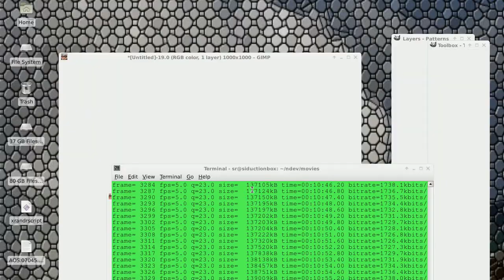The Arrival of the Bee Box